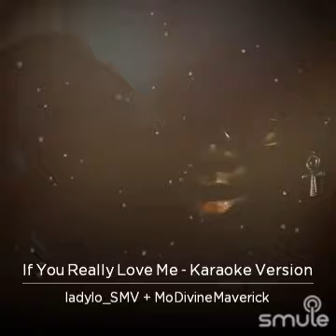If You Really Love Me-Stevie Wonder Karaoke Rendition-Monique Maverick Mitchell & Loretta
I found this awesome recording of "If You Really Love Me - Karaoke Version" on Smule